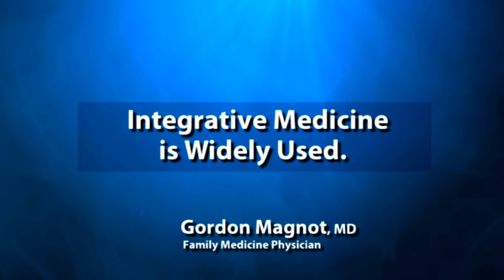Integrative Medicine: It's Widely Used!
Dr. Gordon Magnot of East Jefferson General Hospitals explains how integrative medicine has been widely used.